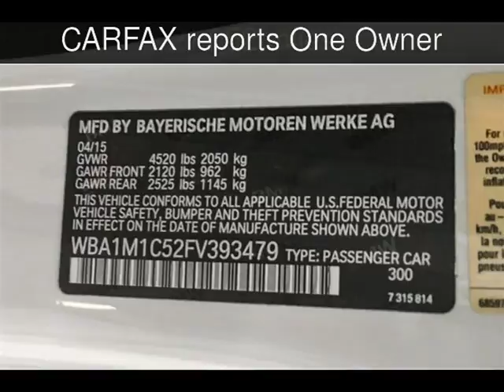2015 BMW M235i Used Cars - Walnut Creek,CA - 2018-06-23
See more details about this used car This 2015 BMW M235i with 21,052 miles is for sale at M Sport Motors.